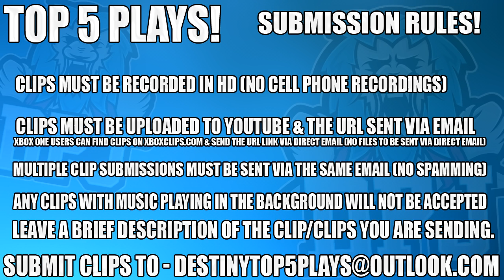Epic Trials 4-4 Clutch Reaction! Top 5 Funny Reactions To PvP Plays - Episode 421